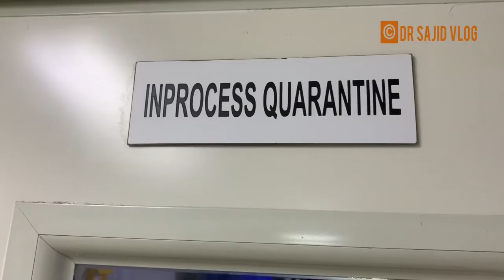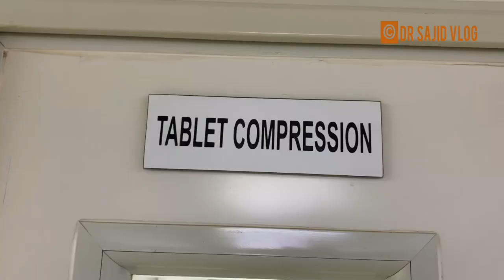Antibiotics,tablets and Medicine Manufacturing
In this video we have shown how the medicine either in the form of tablets or antibiotics cream are manufactured.We are thankful tu Shaigan Pharma Rawalpindi who invited us for such a detailed and excellent visit.